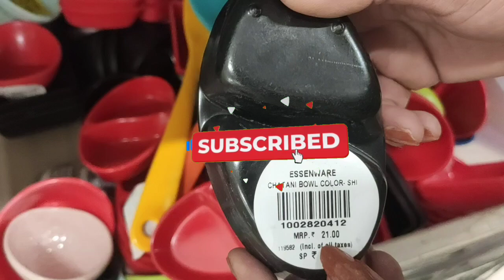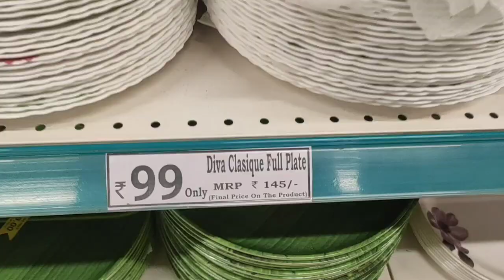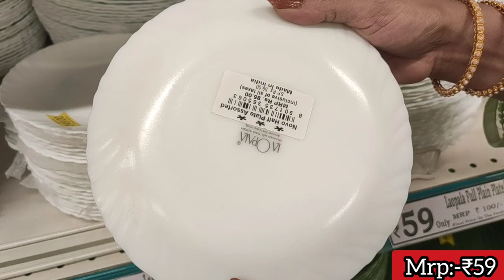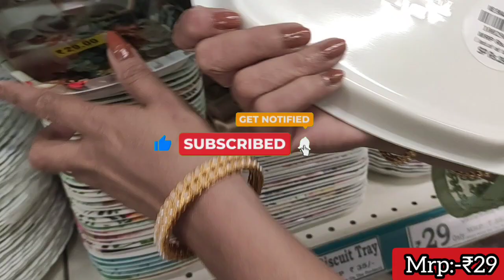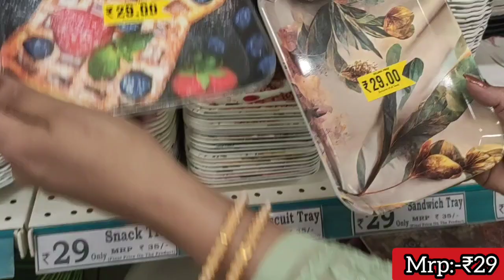Latest Dmart Collection|Dmart Latest New Unique Kitchen Products|Dmart Storage Organisers|Dmart Haul